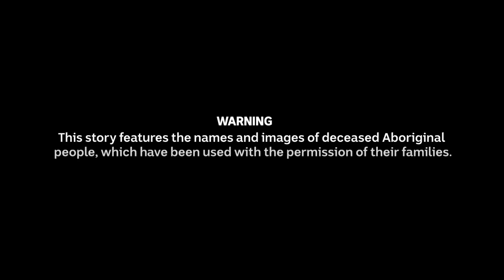Fred Hooper fights for his Murrawarri Country | One Plus One | ABC News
Beside the Culgoa river in New South Wales Murrawarri man Fred Hooper tells the stories of his ancestors.

The water rights advocate shares his fight for his Nation’s independence and why he walked out of the Uluru summit in 2017.

WARNING: This story features the names and images of deceased Aboriginal people, which have been used with the permission of their families.